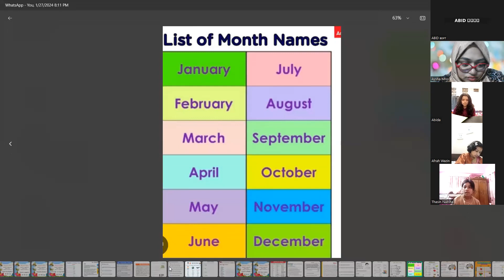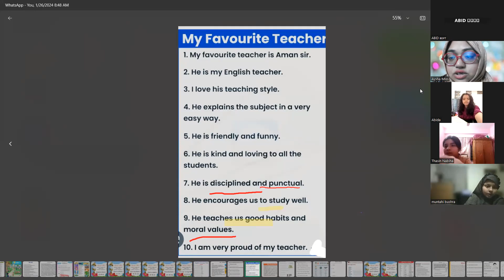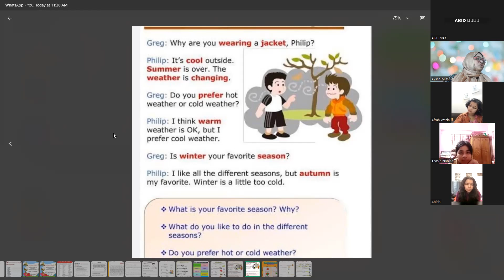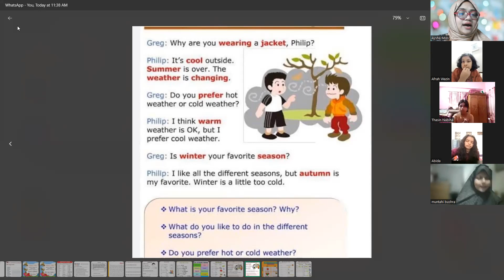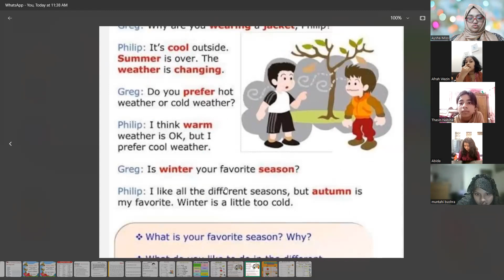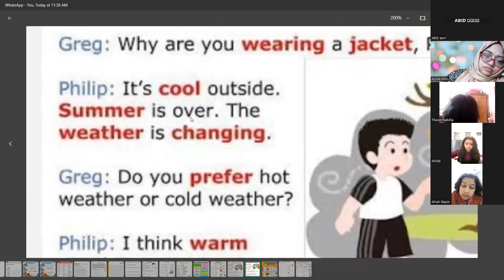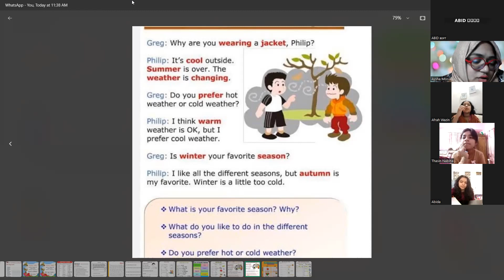Kids English Spoken (class 1-2)batch-6, 03-02-24